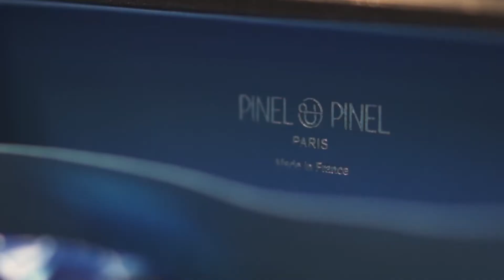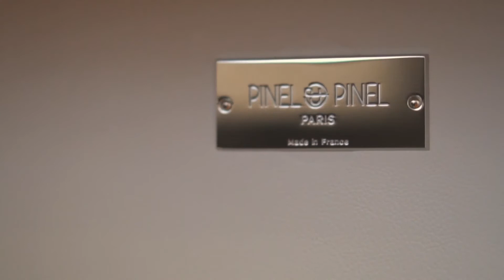Pinel et Pinel - Discover one of the youngest luxury House.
Pinel et Pinel is one of the youngest french luxury house.
Attracted since childhood by the smell and texture of leather, in 2004 Fred Pinel created the newest of the luxury houses: Pinel et Pinel. An exceptional, one-of-a-kind Malletier, he insolently reinterprets French luxury codes. This exceptional trunk maker also offers collections of leather goods and small leather goods. Endlessly reworked, these completely unique collections reflect the know-how and eye for detail of the Maison’s artisans., ‘Made in Paris’ is a reality for Pinel et Pinel, as all the designs, made to order and by hand, are entirely made in the workshop located in the 20th arrondissement.